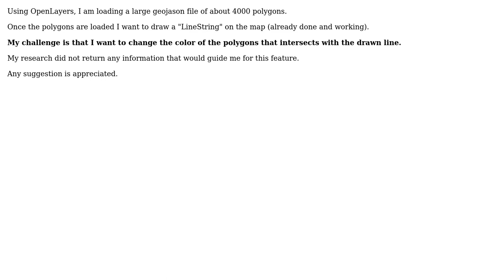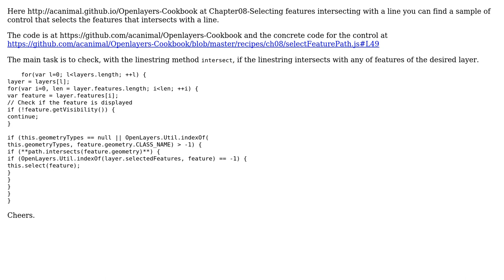GIS: Polygon color on intersect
With thanks & praise to God, and with thanks to the many people who have made this project possible! | Content (except music & images) licensed under CC BY-SA | Music | Images & others | With thanks to user user2449078 user Radar user EricSonaron and the Stack Exchange Network Trademarks are property of their respective owners. You are responsible for your own actions.